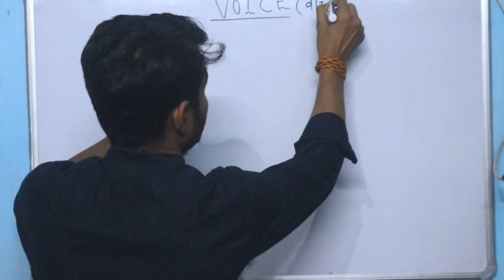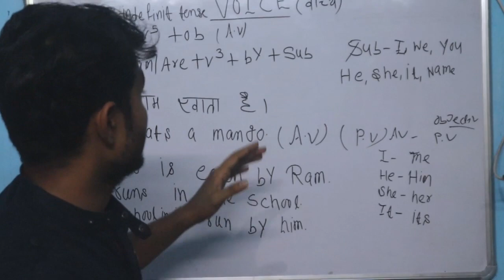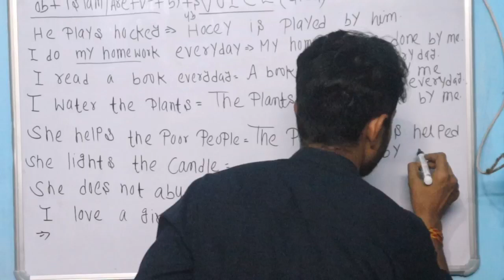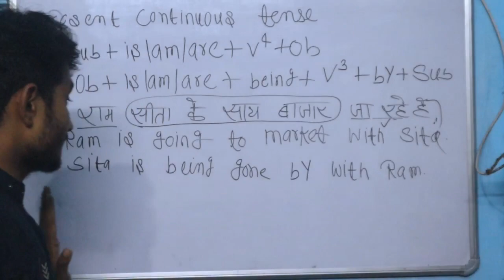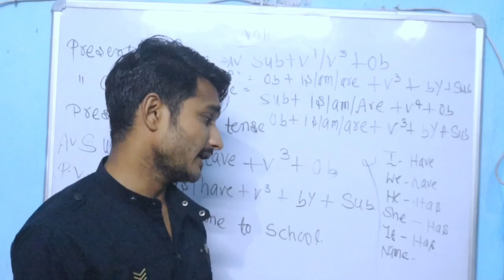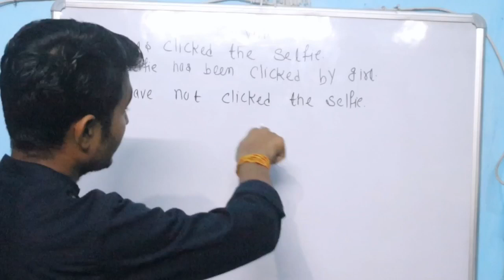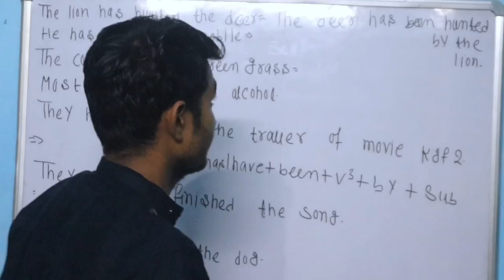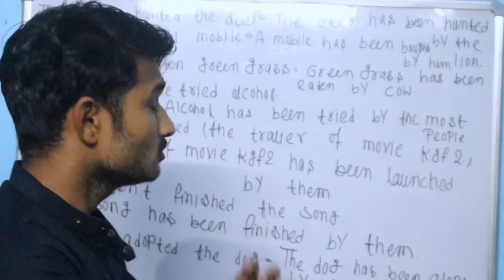voice in present tense complete 💯 video